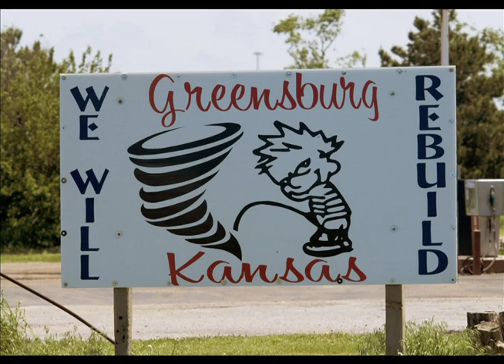Warren Faidley's - Slide Show Of Storm Pictures and Weather Pictures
By request, a slide show of Warren's Storm Photography. Feel free to post on your page to drive traffic and boost your website rankings.

Severe Weather and Natural Disaster Survival Expert Warren Faidley is available as an on-air severe weather expert and natural disaster survival expert. Unlike the reckless amateurs often seen on television, warren is an accredited journalist and well respected storm expert. In fact, the BBC recently was quoted as saying: "If you had to pick one person in the world to get you through the storm from hell... it would be Warren.

Warren is also available for lectures, trade shows, show hosting, advertising, sponsorships and product promotion / testing. Sponsor Warren now to give your products or services top exposure!

To contact Warren:

If you wish to contact Warren, please DO NOT leave a private message here on YouTube, as we do not check the YouTube mail very often. and use the contact data there.

All of the footage seen on our YouTube productions was shot by award wining photographer and cinematographer Warren Faidley. Mr. Faidley.

Warren began chasing storms at age 12 when we has carried away by a flash flood.

Warren's client list has included: NASCAR, The Weather Channel, Johnson & Johnson, MTV, DuPont, Life Magazine, Fox News, CNN and many more.